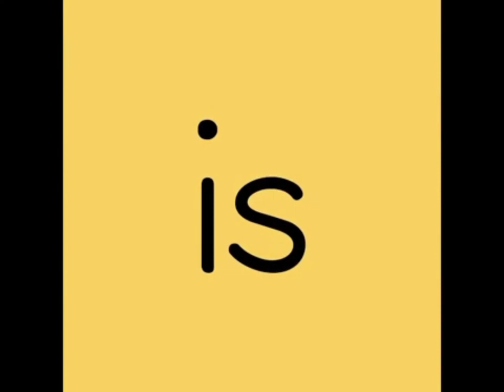Songs | Sight Word Songs | Is Song